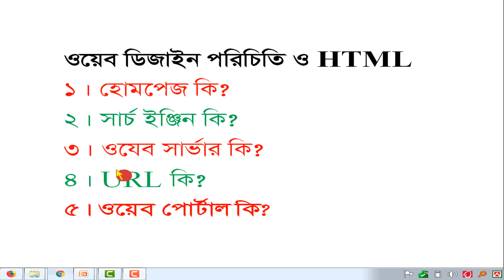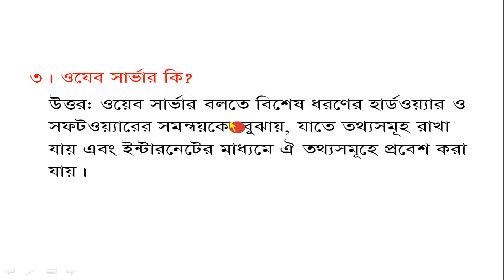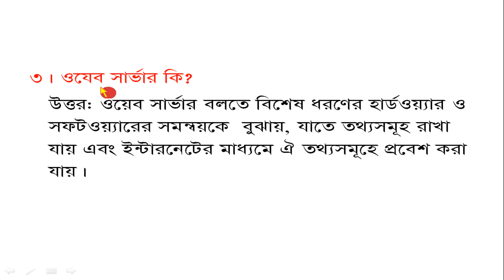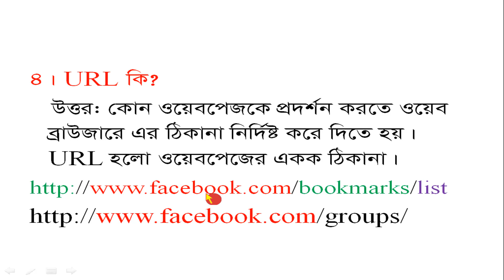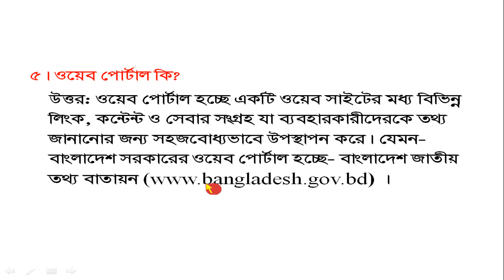HSC ICT C-4.2 ওয়েব ডিজাইন পরিচিতি ও HTML| হোমপেজ, সার্চ ইঞ্জিন, সার্ভার, ওয়েব পোর্টাল, URL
HSC ICT চতুর্থ অধ্যায় । ওয়েব ডিজাইন পরিচিতি ও HTML| হোমপেজ, সার্চ ইঞ্জিন, সার্ভার, ওয়েব পোর্টাল, URL